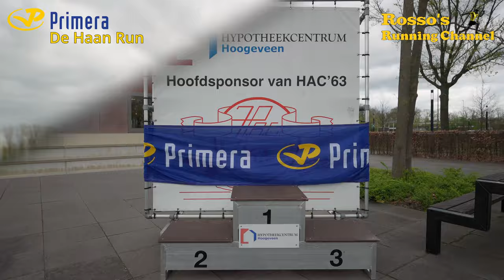Primera De Haan Run 2024 - A 6.4km Running Match - Treadmill Run - Virtual Run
A 4 Mile Running Match of 3 rounds around the sport fields of HAC '63 in Hoogeveen, Drenthe, The Netherlands. The last one before the NN Rotterdam Marathon.

Recording date :
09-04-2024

0:00 - Intro
1:51 - Start Run
14:00 - Round 2
27:08 - Round 3
38:32 - The Finish
39:16 - Interview with Gert Jan de Haan
41:12 - Epilogue